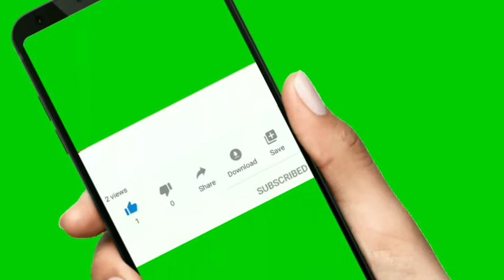Hair transplant result # Client review # RHTC # 9915696128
Client Name - Rizwan Chaudhery
City - Saharanpur UP
Regrowth Hair Transplant Centre (unit of) Dashmeah Hospiral, Sandhuan Road Shri Chamkaur Sahib, Distt. Ropar, Punjab near Chandigarh